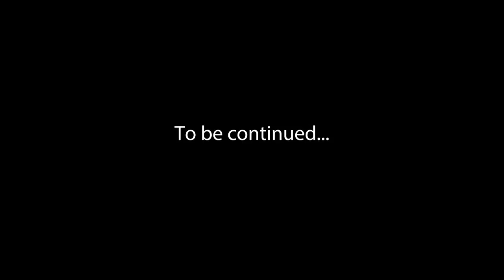Single and Baller #2 'Oksana' (Vlada Roslyakova, Aaron Fisher)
Episode #2 of the new comedy web series "Single and Baller"!